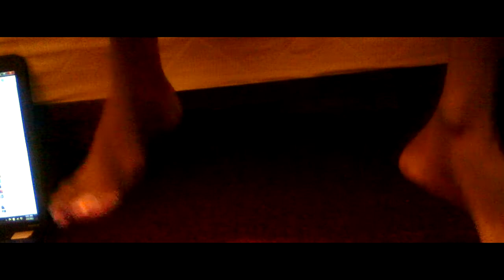THE DEVIL'S GIFT [ Short Film ] Making Film With Ipod Touch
How To Make Movie With Ipod Touch Short Film

this was shoot with a Ipod Touch 5th Generation Camera
THE DEVIL'S GIFT [ Short Film ] EDIT WITH VAGAS PRO 11